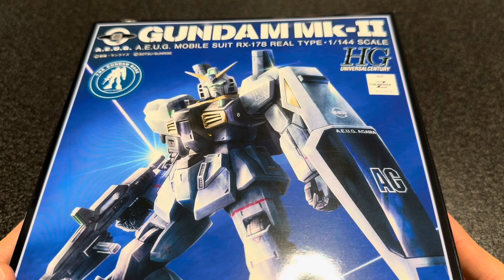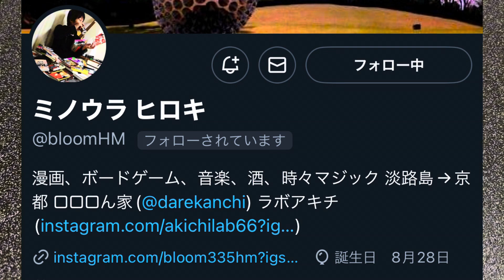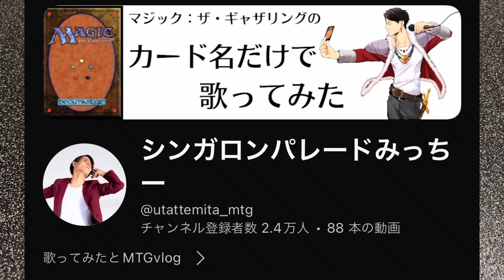初ガンダムベースでお買い物♪特オタ、ロボオタの為の祭典が今年もキター！！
初ガンダムベースに行ってきました！
沢山商品がありましたが今回はこれを購入！

そして友人の大日本定食さん出演！

2024年8月14日(水)
新宿PANDALINDAにて

第二次特撮スパロボMONSTERS

特撮やロボットソングと共に
12:00から23:00まで
まるっと1日超絶PARTY🎉

🎫チケットは6月22日12:00〜
イープラスにて発売開始

■購入ページURL

興味ある方は是非足を運んでくだされば嬉しいです(^ ^)